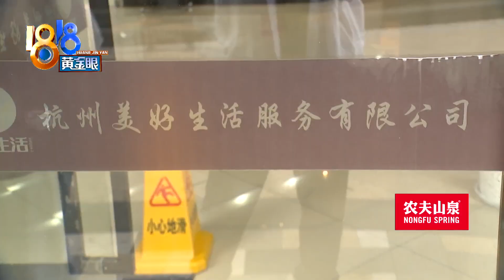【1818黄金眼】孩子玩耍时撞到通风井玻璃，“美好生活”得留神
【孩子额头撞尖角 “美好生活”得留神】蔡女士反映，8月底到一家餐馆吃饭，期间女儿和小伙伴去了外面玩，后来女儿哭着回来了。出事的地方有个通风井，最上方放着一块玻璃，边缘向外凸出，孩子额头撞伤缝了五针，蔡女士说，当时这里一点保护措施都没有。

新闻标签：